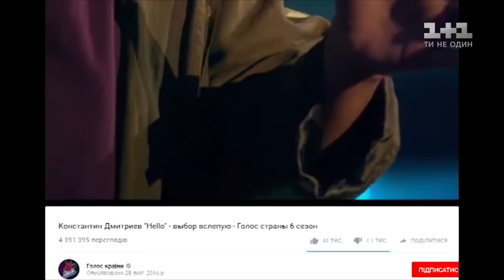Тренери INGRET та Constantine стали їхніми продюсерами після шоу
INGRET не перемогла у шоу, але зірвала справжній джекпот, ставши відомою співачкою після завершення шоу. Натомість Костянтин Дмитрієв відомий як Constantine, став зіркою ще під час сліпих прослуховувань, адже його виступ побив усі рекорди переглядів Голосу на youtube.